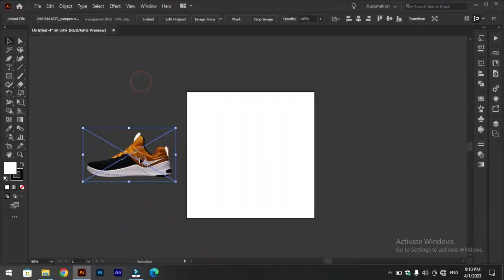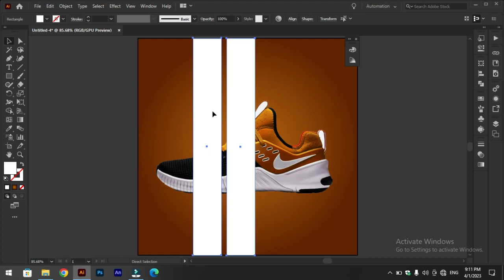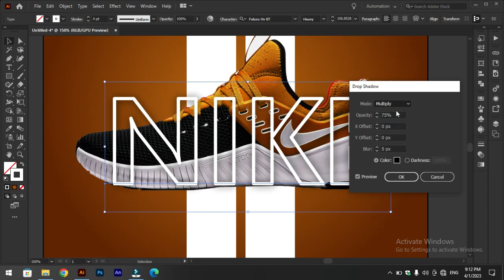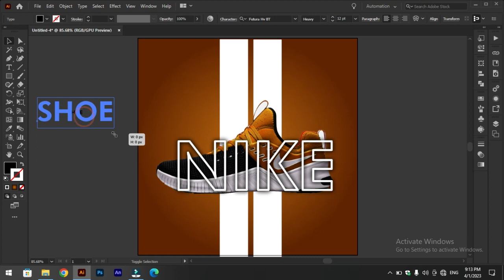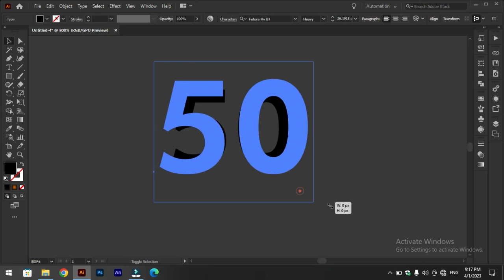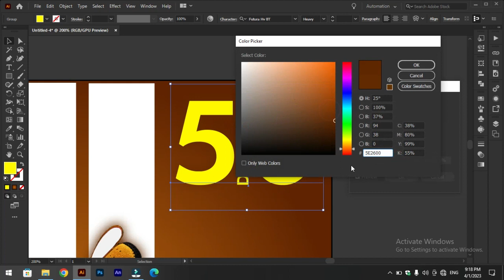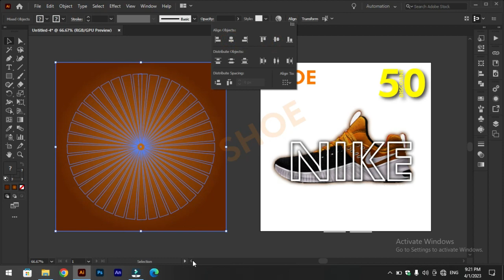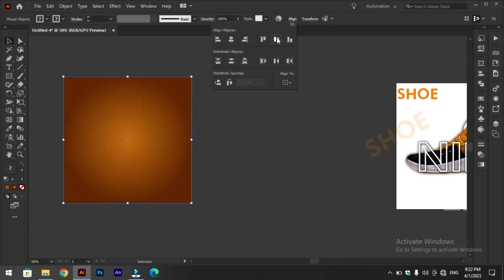How to design a SHoes Poster design in illustrator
Ahmed Graphics Services :)